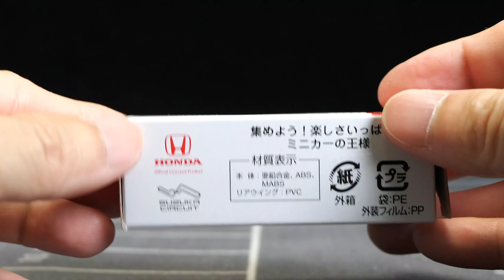2024 Tomica No 120 Honda CIVIC TYPE R